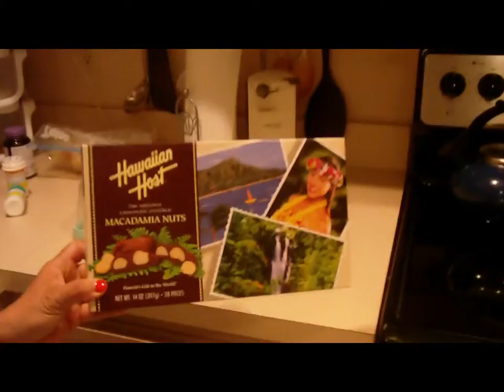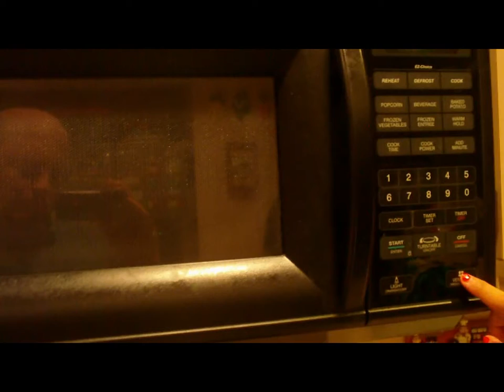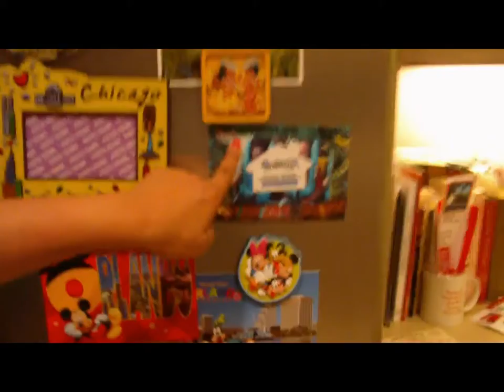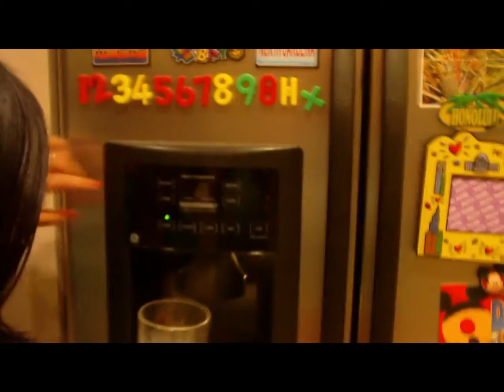BUCKHORN OAKS VALRICO FLORIDA HOUSE-KITCHEN